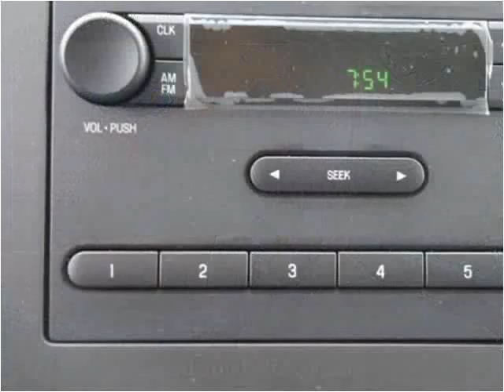2016 Ford E350 New Cars Manassas VA